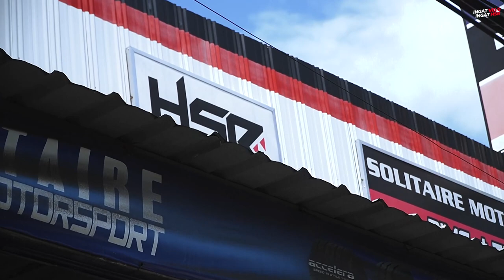NoAgusNoParty Ganti Velg Ring 19 Buat F30 Ungu Pemikat Wanita!